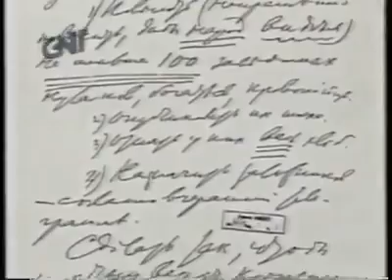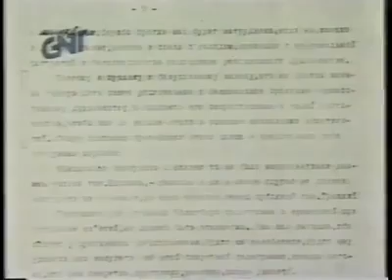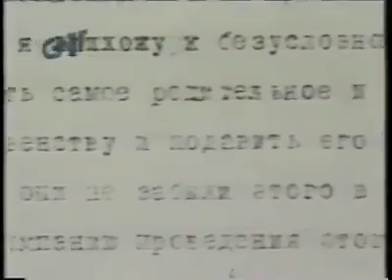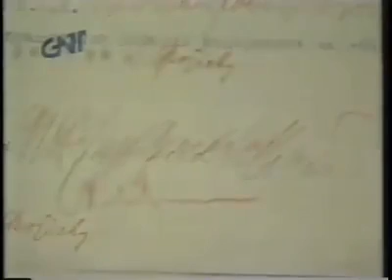TODA A VERDADE SOBRE O COMUNISMO E O GOVERNO DILMA ROUSSEFF